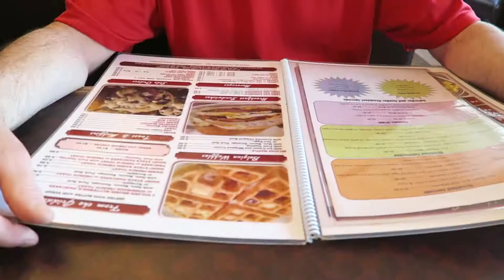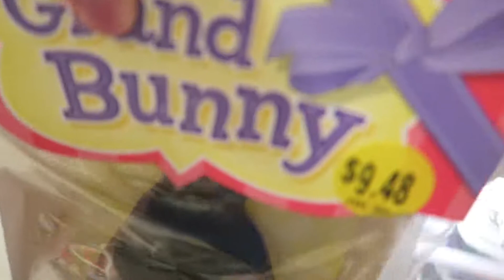EATING CHOCOLATE BUNNY! (4.16.17 - Day 128)